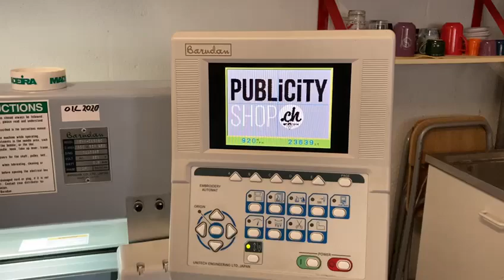Broderie PS sur veste Kaki - Publicity Shop